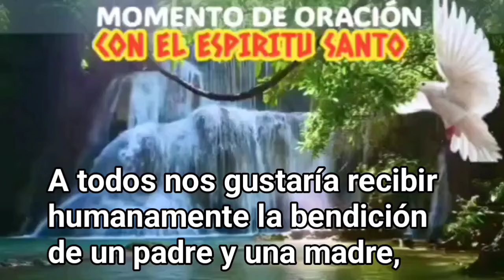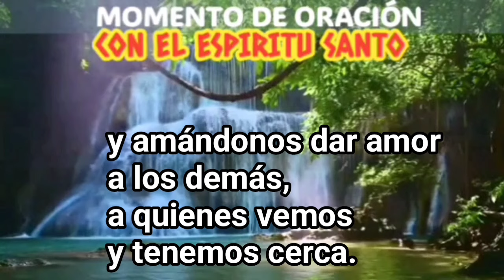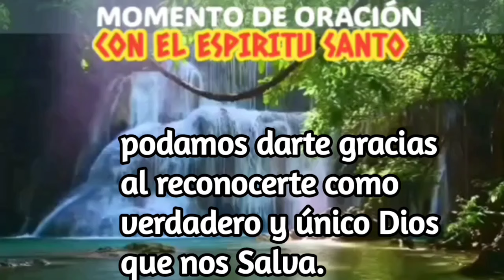PIDE CON FE A DIOS ESTA BENDICIÓN.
A todos nos gustaría recibir humanamente la bendición de un padre y una madre, es natural sentir esta necesidad, aunque no todos tenemos en la vida esa oportunidad.
Por mandato de Dios  nos ordena en  su palabra "HONRAR PADRE Y MADRE para que tus días sobre esta tierra sean largos y prósperos".
Si deseamos recibir toda bendición de nuestro Padre Dios es preciso que le amemos de todo corazón reconociendo su grandeza y  amor hacia nosotros, tenemos por tanto el deber de cumplir sus mandamientos para poder honrarlo, amar y poner a Dios sobre todas las cosas y amándonos dar amor a los demás,  a quienes vemos y tenemos cerca.
PIDAMOS AL ESPÍRITU SANTO toda gratitud por lo que somos, tenemos y hemos recibido.
Pues toda gracia y bendicion viene de parte de Dios que así lo permite.
Padre Bueno que tu Santo Espíritu derrame sobre nosotros tu infinita misericordia, para que durante esta vida y al final de nuestro tiempo, podamos darte gracias al reconocerte como verdadero y único Dios que nos Salva.
Amén.